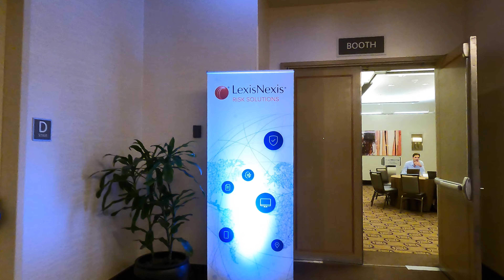4K Westin Hotel New York